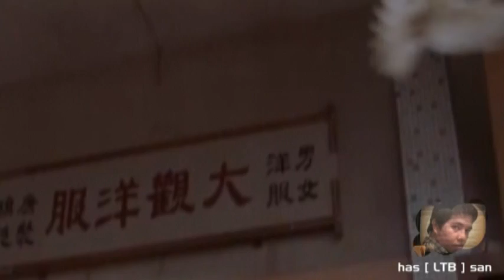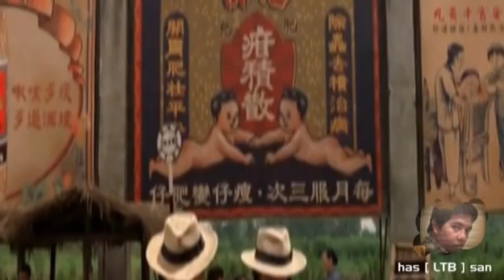kungfu maranao 1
PART l - Giya so KUNGFU HUSTLE a initugalin sa Maranao a Kataro.

InEdit Paruman:  e hassan ltb